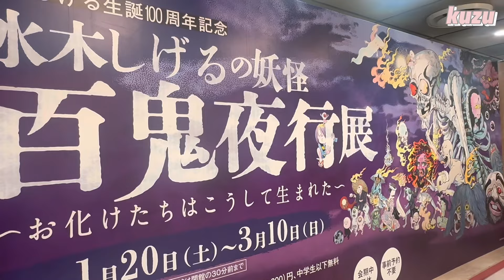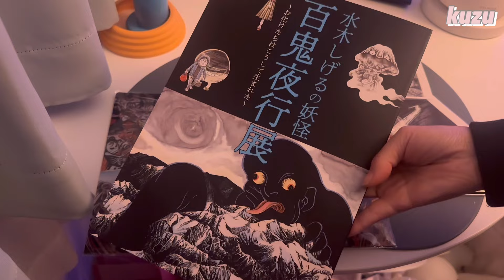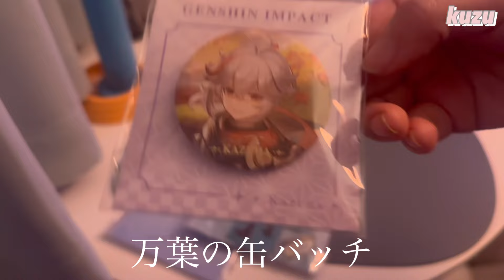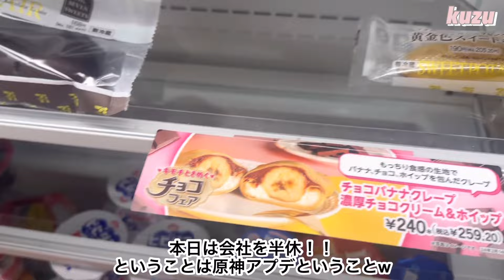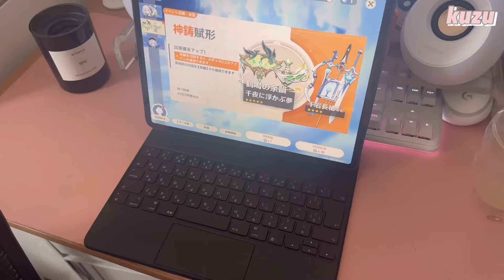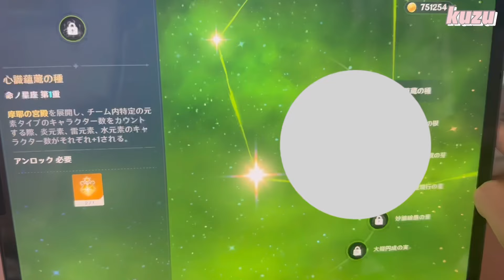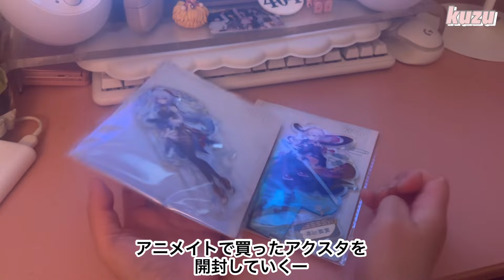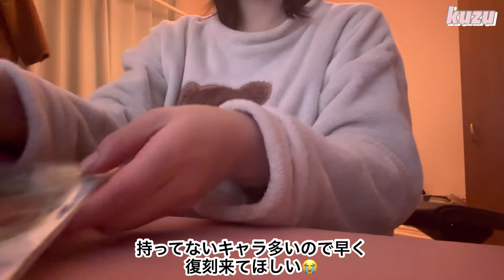game vlog🎮アプデ日という名の会社半休|ナヒーダ|原神ガチャ|百鬼夜行|脳内最高潮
原神　脳
原神
原神
原神